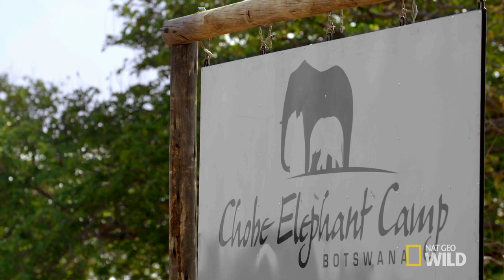Safety Around Elephants | Safari Brothers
Grant is at Chobe Elephant Camp to give the security guards a crash course in elephant body language and safety.
➡ SAFARI BROTHERS AIRS FRIDAYS 10/9c.